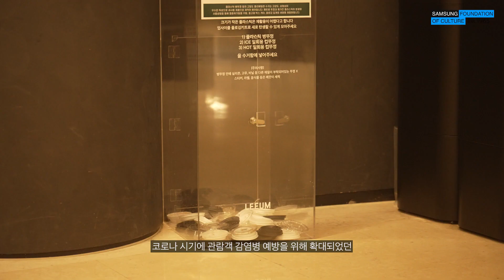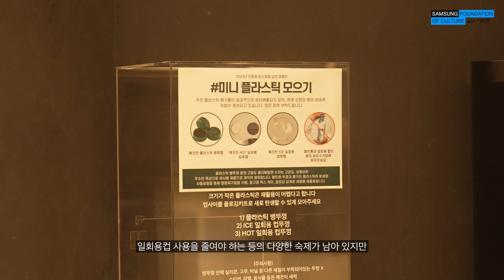삼성문화재단 일회용품 제로 챌린지